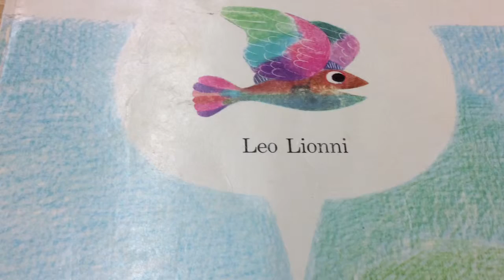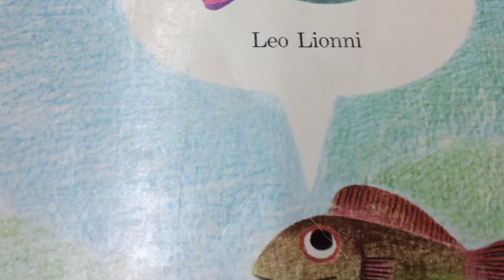Fish is Fish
Retold by Warren , Muah and Carter